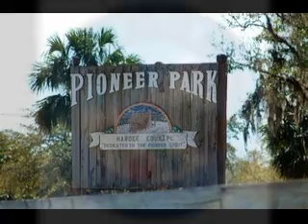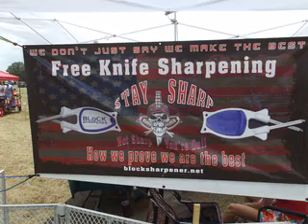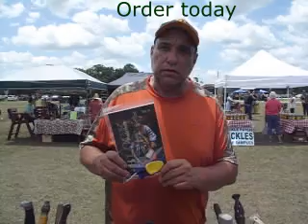Block sharpener on the road to the Rotary Watermelon Festival in Zolfo Springs Florida.2023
America Made Block Knife Sharpeners for sale at Rotary Watermelon festival, 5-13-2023 Gift ideas.                                                                                                                           Block's Knife Sharpeners are simple to use handheld knife sharpener that are made to sharpen and hone your blades.  Our knife sharpener has a patent flex in the handles design that enables the honing rods to adjust to your knife original cutting edge.                                                                                                                                                              Rotary Watermelon Festival
Rotary Club of Hardee County is promoting our farmers! See many ag related demonstrations, watermelons, contests, vendors, fruits, vegetables, airboat rides on the beautiful Peace River, entertainment and more!
Fundraiser to support all the projects we do in the community throughout the year especially our major project, taking Veterans to Washington, DC to visit their memorial with Heartland Rotary Freedom Flight. More info to come!
Local live music by Gospel Jubilee, Sherry White, The Cadillac Cowboys and CRUSH!                                                                                                                      Zolfo Springs is a town in Hardee County, Florida, United States. The population was 1,827 at the 2010 census,[4] up from 1,641 at the 2000 census.

History
Early prosperity in the area (known initially as simply Zolfo) was due to its location along the Florida Cracker Trail, a cattle trail from Bradenton to Fort Pierce. Cattle herded from this area and the Florida Heartland was run to the coasts along this route as early as 1850. The Florida Cracker Trail today includes parts of State Road 64 and State Road 66 through Zolfo Springs.[5]

In 1886, transportation improved through Zolfo when the Florida Southern Railway (later the Atlantic Coast Line Railroad) was built through the town on its way from Bartow to Punta Gorda.[6] The railroad built a depot in the town and a post office was established the same year. The railroad was removed in the early 1980s. Today US 17 runs along the former railroad right of way (with Main Street being the original alignment of US 17).[5]

The town incorporated into the city of Zolfo Springs on September 13, 1904.[5]

Geography
Zolfo Springs is located at the geographic center of Hardee County, at 27°29′46″N 81°47′49″W (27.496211, –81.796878).[7] U.S. Route 17 runs through the center of town, leading north 4 miles (6 km) to Wauchula, the county seat, and south 20 miles (32 km) to Arcadia. Florida State Road 64 crosses the northern side of town, leading northeast 18 miles (29 km) to Avon Park and west 50 miles (80 km) to Bradenton. SR 66 leaves US 17 at the center of Zolfo Springs and leads east 25 miles (40 km) to U.S. Route 27 at the south end of Sebring.

According to the United States Census Bureau, Zolfo Springs has a total area of 1.7 square miles (4.5 km2), all of it land.[4] The Peace River, which flows south to Punta Gorda, forms part of the northern town boundary. Pioneer Park Lake and Pioneer Park are also inside the town's boundaries.

Zolfo Springs Pioneer Park Museum
As of the census [2] of 2017, there were 1,816. In 2000 there were 1,641 people, 497 households, and 399 families residing in the town. The population density was 1,086.5 inhabitants per square mile (419.5/km2). There were 634 housing units at an average density of 419.8 per square mile (162.1/km2). The racial makeup of the town was 65.69% White, 3.35% African American, 0.18% Native American, 0.12% Asian, 0.12% Pacific Islander, 29.07% from other races, and 1.46% from two or more races. Hispanic or Latino of any race were 53.63% of the population.

There were 497 households, out of which 39.4% had children under the age of 18 living with them, 60.2% were married couples living together, 15.1% had a female householder with no husband present, and 19.7% were non-families. 14.9% of all households were made up of individuals, and 9.5% had someone living alone who was 65 years of age or older. The average household size was 3.26 and the average family size was 3.55.

In the town, the population was spread out, with 32.3% under the age of 18, 11.2% from 18 to 24, 25.3% from 25 to 44, 16.4% from 45 to 64, and 14.9% who were 65 years of age or older. The median age was 30 years. For every 100 females, there were 102.3 males. For every 100 females age 18 and over, there were 100.2 males.

The median income for a household in the town was $25,972, and the median income for a family was $27,188. Males had a median income of $18,603 versus $17,292 for females. The per capita income for the town was $11,397. About 18.7% of families and 27.3% of the population were below the poverty line, including 33.2% of those under age 18 and 18.9% of those age 65 or over. 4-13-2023